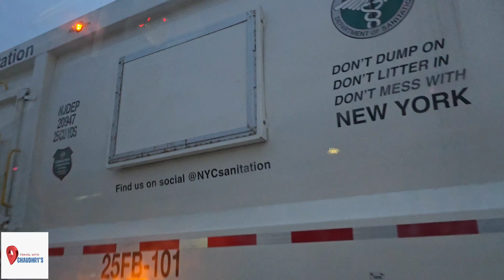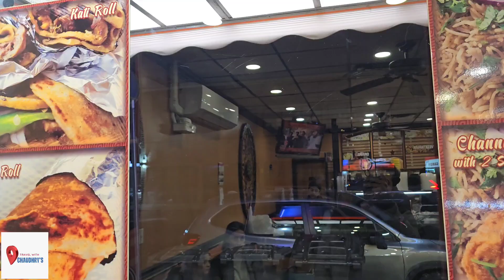BBQ in pakistani resturant coney island brooklyn new york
Eating tasty BBQ with family in pakistani resturant located brooklyn coney island new york